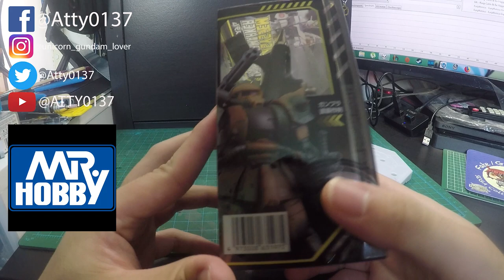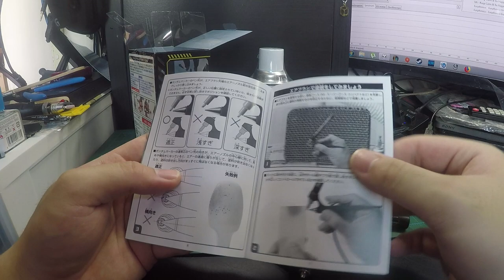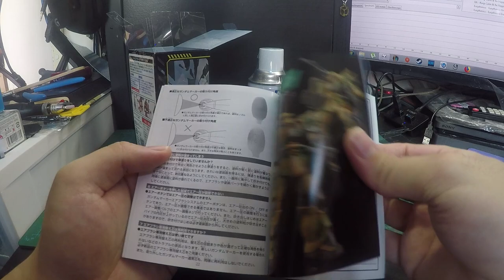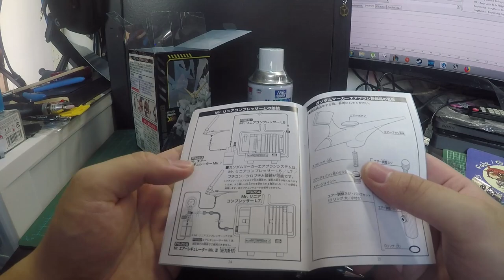Mr Hobby Airbrush System For Gundam Marker開箱